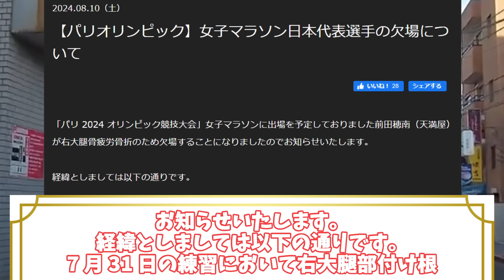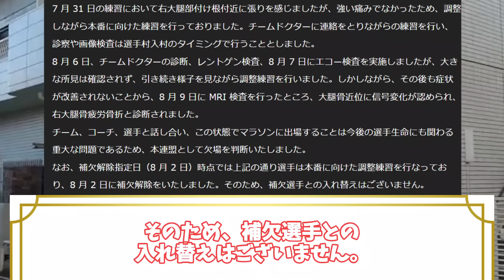【パリ五輪】女子マラソン 前田穂南が疲労骨折で欠場 補欠選手との入れ替えなし、に対する反応集【パリ五輪／オリンピック／反応集】